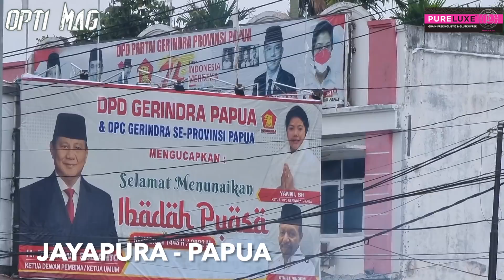GREBEK PETERNAK ANJING MULTIRAS RUMAHAN DI PAPUA